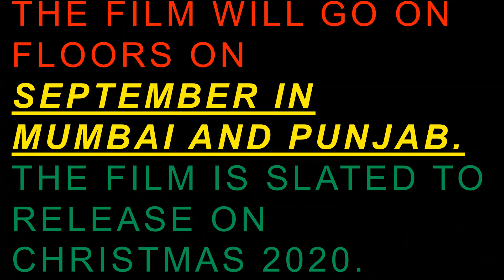what is the name of villain in Sushant Singh Rajputs biography film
Hello Guys
I m back with a new video after a long long time.
this video is about the name of villain of the film which is based on Sushant Singh Rajputs life with some more information.